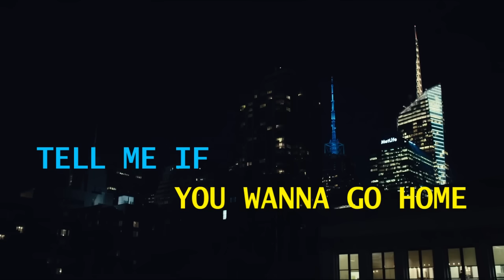𝐊𝐞𝐢𝐫𝐚 𝐊𝐧𝐢𝐠𝐡𝐭𝐥𝐞𝐲 𝐚𝐧𝐝 𝐇𝐚𝐢𝐥𝐞𝐞 𝐒𝐭𝐞𝐢𝐧𝐟𝐞𝐥𝐝 - 𝐓𝐄𝐋𝐋 𝐌𝐄 𝐈𝐅 𝐘𝐎𝐔 𝐖𝐀𝐍𝐍𝐀 𝐆𝐎 𝐇𝐎𝐌𝐄 [𝐎𝐫𝐢𝐠𝐢𝐧𝐚𝐥 𝐒𝐨𝐮𝐧𝐝𝐭𝐫𝐚𝐜𝐤]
Original soundtrack movie Begin Again: TELL ME IF YOU WANNA GO HOME
Leader singer (Gretta):  Keira Knightley
Female guitar player (Violet): Hailee Steinfeld
Bass player (Dan): Mark Ruffalo

Begin Again Cast:
Keira Knightley as Gretta James, a songwriter
Mark Ruffalo as Dan Mulligan, a music producer
Adam Levine as Dave Kohl, Gretta's ex-boyfriend and a successful musician
Catherine Keener as Miriam Hart, Dan's estranged wife
Hailee Steinfeld as Violet Mulligan, Dan and Miriam's daughter
James Corden as Steve, Gretta's best friend
CeeLo Green as Troublegum, a successful rapper who was discovered by Dan Yasiin Bey as Saul, Dan's long-time business partner